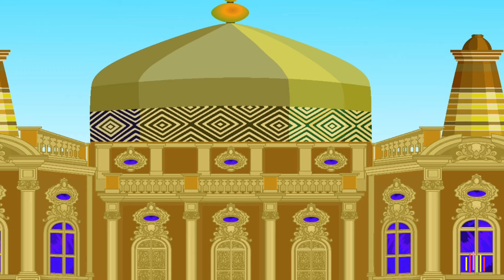🔴 आखरी दुश्मन । Aakhree Dushman | Hindi kahaniyaan | हिन्दी कहानियाँ । Romanchak | Kahaniyan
| Moral Hindi Story | | Hindi Kahani